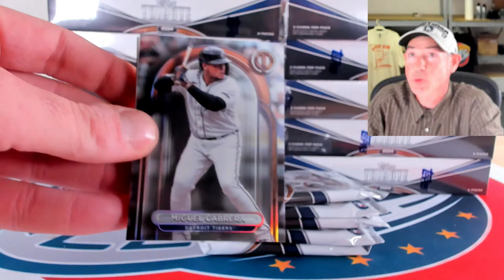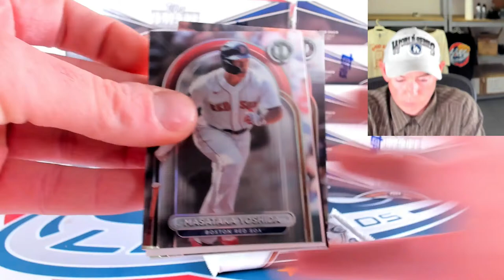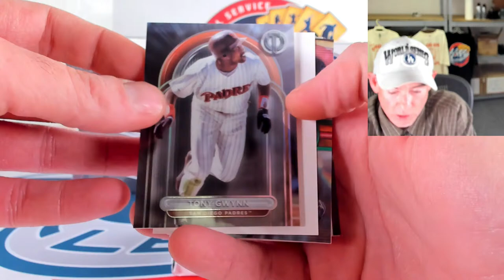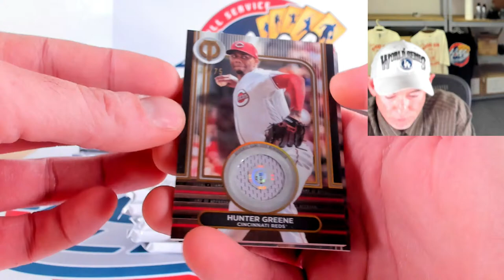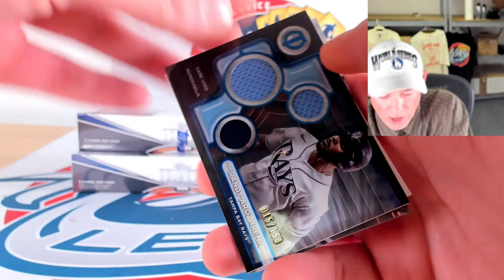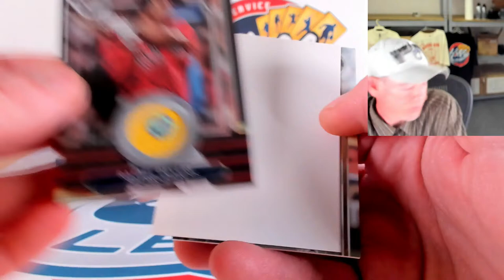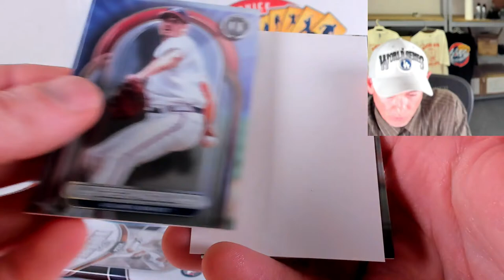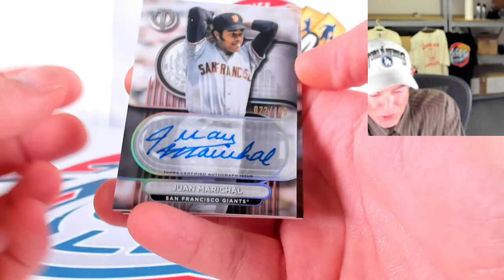CASES #3+4 - 2024 Topps TRIBUTE 5 Case (30 Box) Player Break eBay 03/28/24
Join our TEXT CLUB for exclusive discounts -  $25 FREE CREDIT on Fanatics Live

JOIN US ON FANATICS LIVE this weekend breaking 2024 Topps Tribute TEAM/PLAYER/PERSONAL Breaks!

NO PURCHASE NECESSARY. Open to legal residents of the 50 U.S./D.C. and Canada (excluding Quebec), age 18+ and age of majority. Void outside 50 U.S. and Canada and where prohibited. Sweepstakes starts 3/01/24; ends 3/31/24. Total ARV of all prizes: Odds will depend on the number of eligible entries received. Limit: Eight (8) entries per household. For full Official Rules or how to enter, visit US